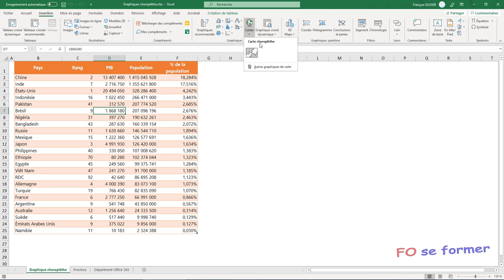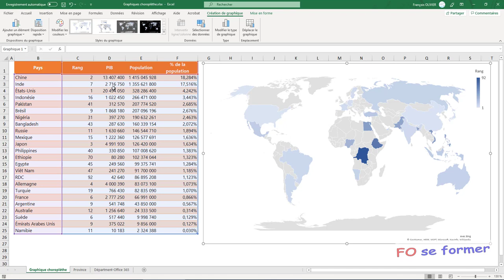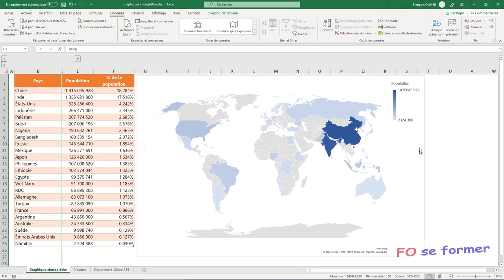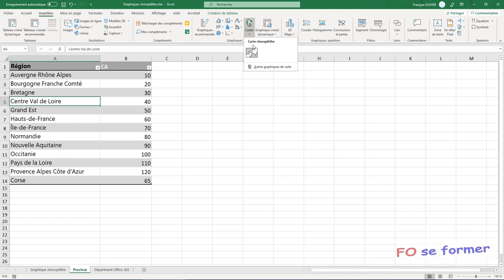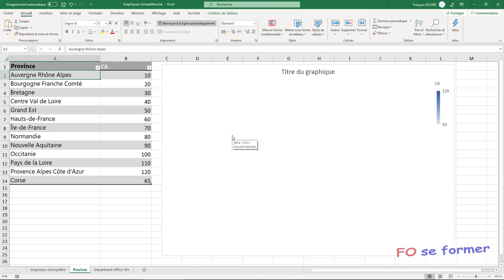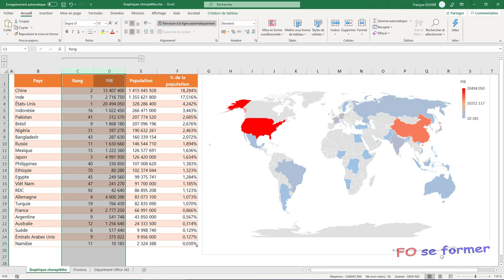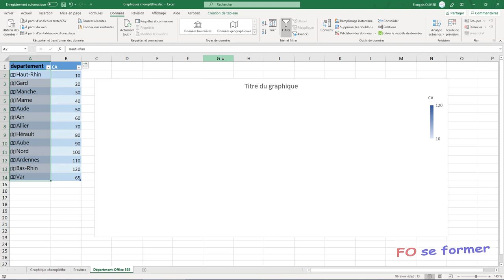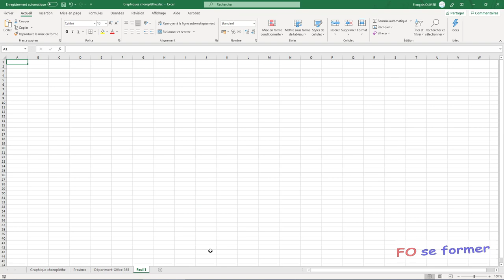Excel 2019 & 365 : Carte Choroplèthe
Avec Excel 2019 et 365, vous pouvez maintenant créer des graphiques choroplèthe